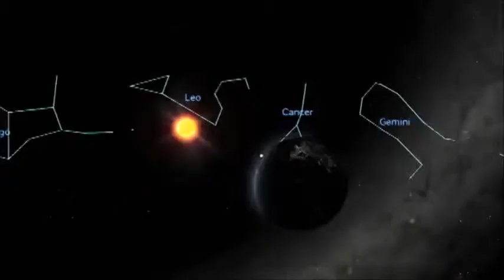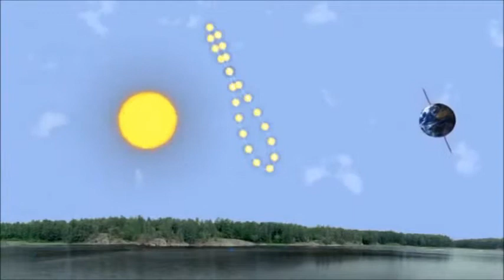DJ Kuttye - Learning Experience (original mix) [Future Sounds] Hawk Records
Some New Music From Me (Dj Kuttye)